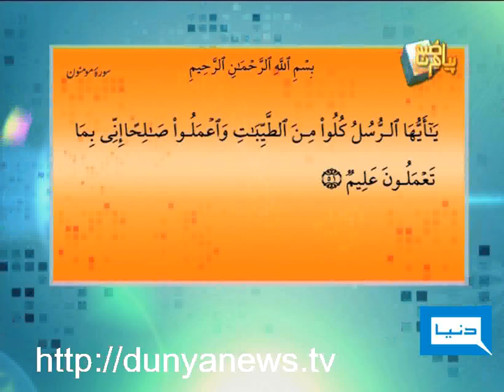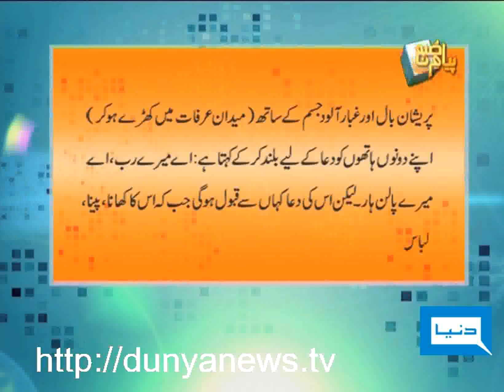Dunya TV-PAYAM-E-SUBHA-19-11-2011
Mulana Asad Thanvi & Mufti Muhammad Najeeb join Aneeq Ahmed to discuss Blessings of Halal Food